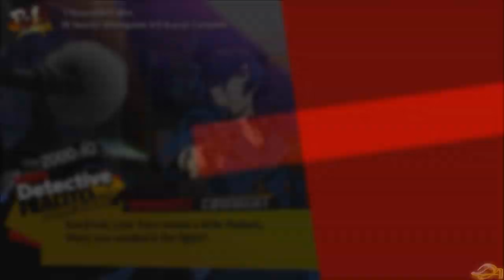Naoto Shirogane Unique Intros and Victory Quotes | P4A • P4AU • BlazeBlue Cross Tag Battle (v2.1)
All of Naoto's Unique Intros and Victory Quotes from both Persona 4 Arena, Arena Ultimax and BlazeBlue Cross Tag Battle.

Time stamps:
P4A
0:00 - 2:33
P4AU
2:34 - 7:32
BBTAG
7:34